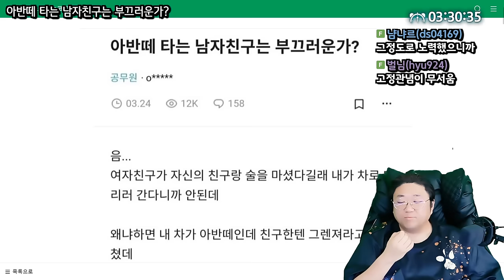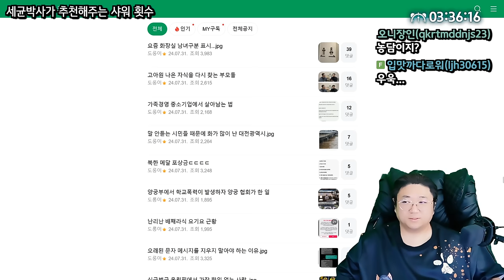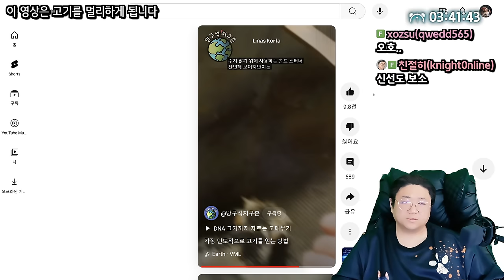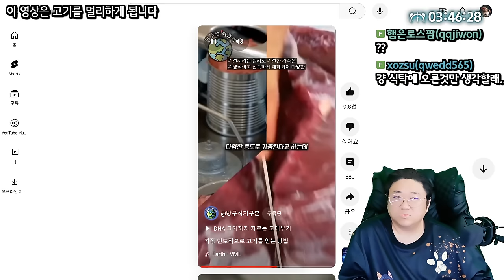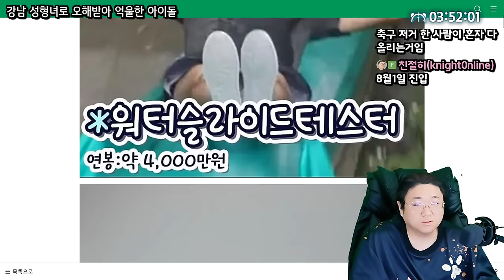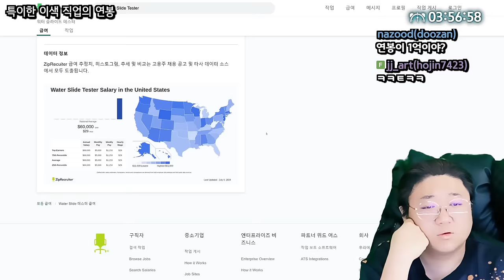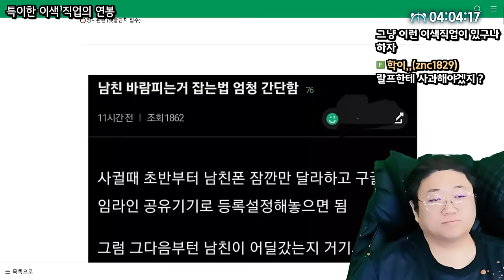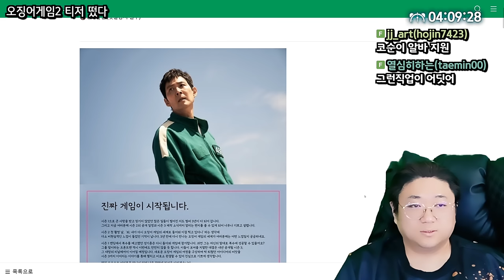특이한 이색직업들의 연봉 ㅋㅋㅋㅋ 이게 맞아?? (24.08.11-5)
0:00 아빤떼 타는 남자친구는 부끄러운가?
4:18 세균박사가 추천하는 샤워 횟수
8:07 오래된 문자를 지우면 안되는 이유
8:57 고아원 나온 자식을 다시 찾는 부모님들
12:35 고기를 멀리하게 되는 영상
20:58 강남 성형녀로 오해받아 억울한 아이돌
23:27 ★[썸네일] 특이한 이색직업의 연봉
38:29 오징어게임2 티저

[음원출처]